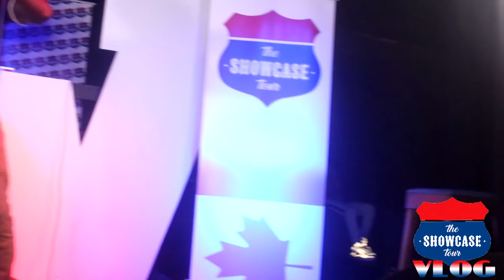KILLA K PRESENTS NEW ORLEANS SHOWCASE TOUR